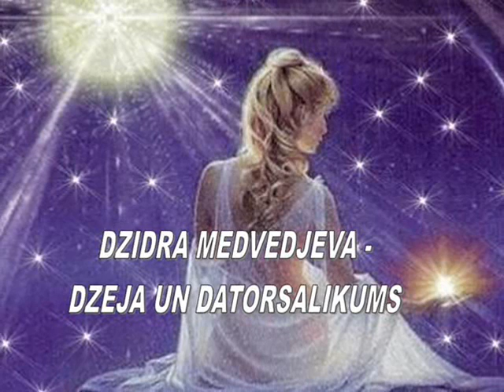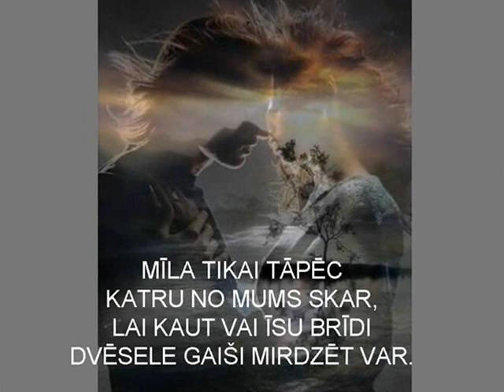Satikt īsto cilvēku.wmv